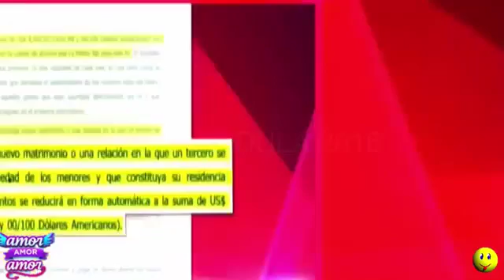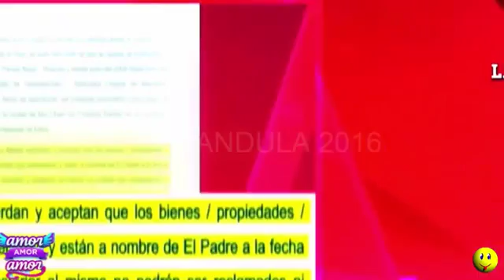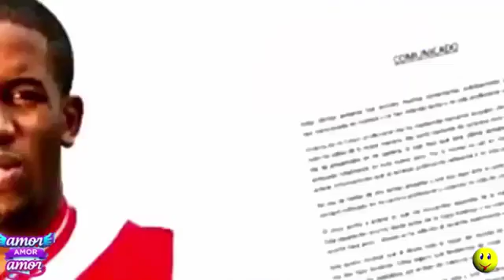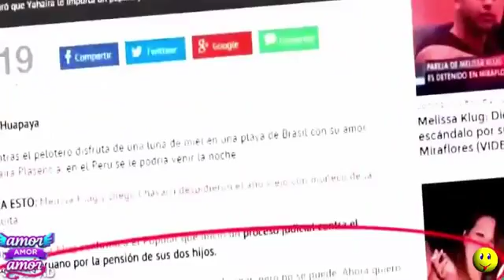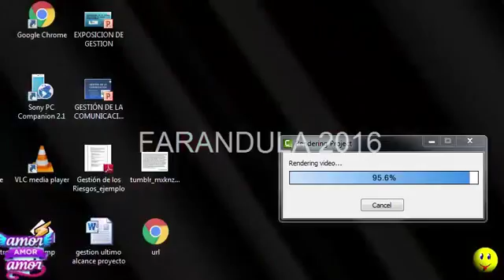AMOR AMOR AMOR 15/01/16 MELISSA KLUG ENJUICIA A JEFFERSON FARFAN. LA MAMA VA POR EL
MELISSA KLUG YA NO PUEDE ESPERAR MAS Y LE ENJUCICIA A JEFFERSON FARFAN PARA QUE DEA LO QUE SE MERECEN SUS HIJOS.